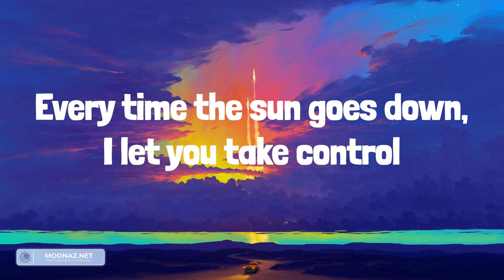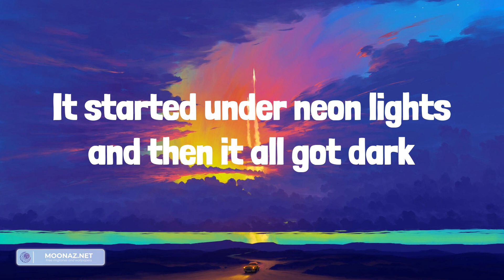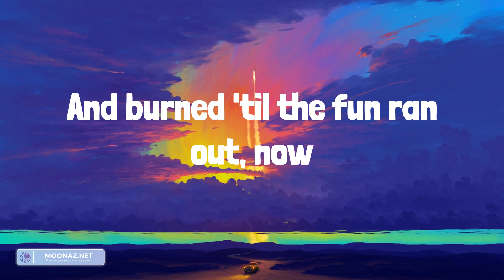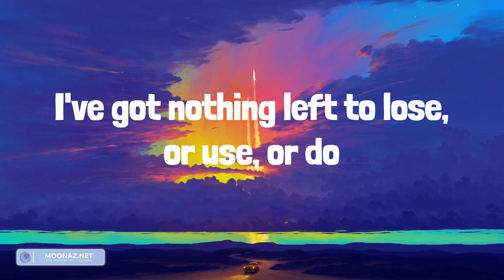Ed Sheeran - Bad Habits (Lyrics)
Lyrics:
(One, two, three, four)
Ooh
My bad habits lead to wide eyes staring at space
Yeah, I was looking for a way out, now I can't escape
My bad habits lead to you (ooh)
Falling over everything to reach the first-time spark